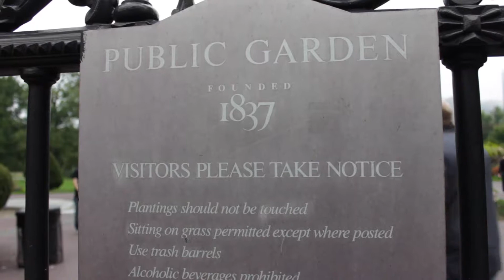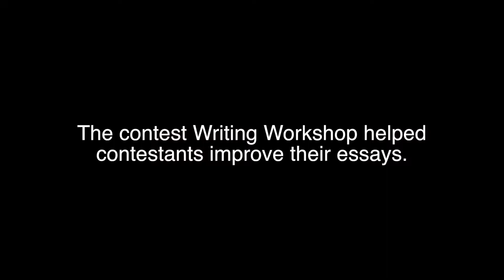High Expectations Client Video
A video I did for a client to announce essay winners for a Chinese based contest.